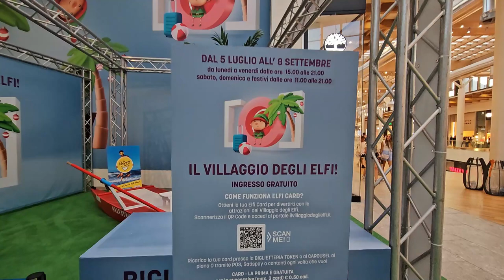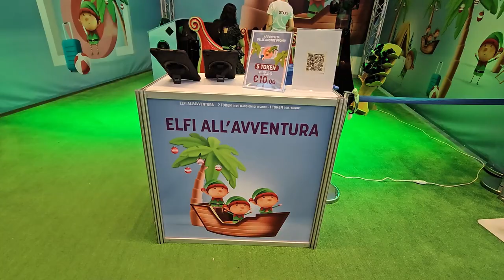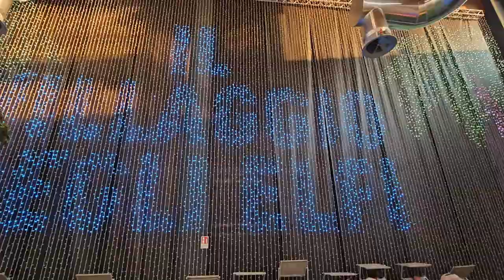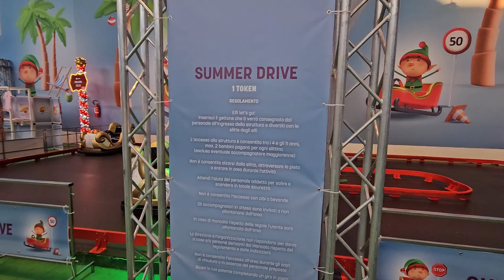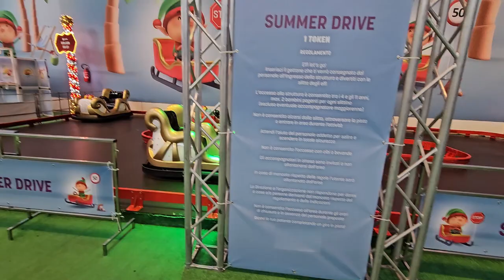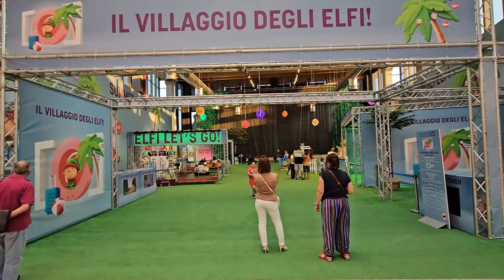2024 07 29 ore 20 04 12 Arese 2 (Il Villaggio degli Elfi ! "Elfi all'avventura")